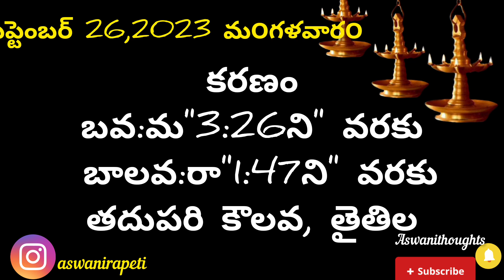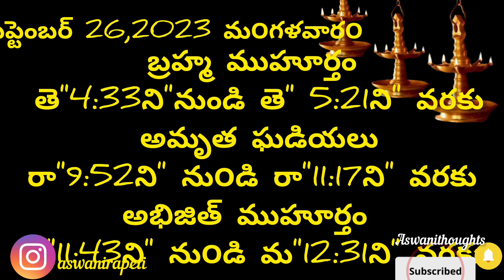September 26th 2023 panchangam/eroju subha samayam/today panchangam/badrapad masam 2023/today thidhi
September 26th 2023 panchangam/ eroju subha samayam/today panchangam/ eroju panchangam/ today tithi

 Daily panchangam 26 September 2023/ panchangam today/26 September 2023 Telugu calendar
panchangam Today

Today panchangam 26/09/22 Telugu calendar Daily. watch Daily panchangam 2023 October in Telugu with Daily panchangam 2023 October in Telugu with tithi, Nakshatram, Yogam, karanam, varam, subha samayalu, Asubha SamayaluTimings and Telugu Festival 2023 October.